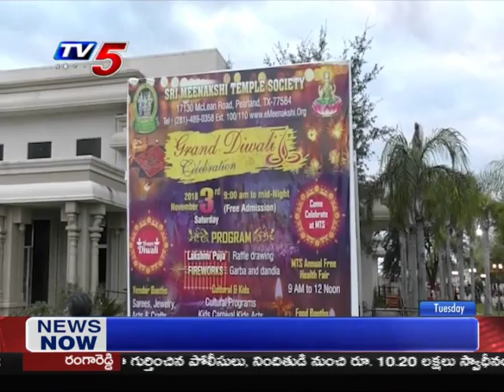Diwali Celebrations At Houston Goddess Meenakshi Temple | TV5 News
Diwali Celebrations At Houston Goddess Meenakshi Temple